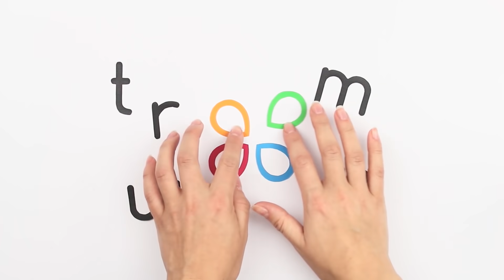مشاكل الشعر الطويل ضد مشاكل الشعر القصير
الشعر الطيول كله مشاكل تسريح وغسيل. لكن قصة الشعر القصيرة مش اختيار لبنات كتيرة. أنا باسأل ياترى بتحبوا أي طول للشعر؟

شاهد المزيد من قناة تروم تروم:
المقاطع الشائعة: